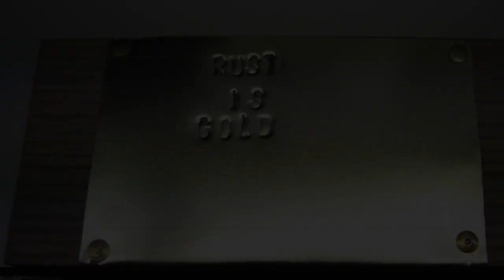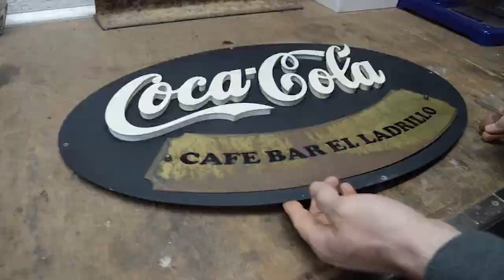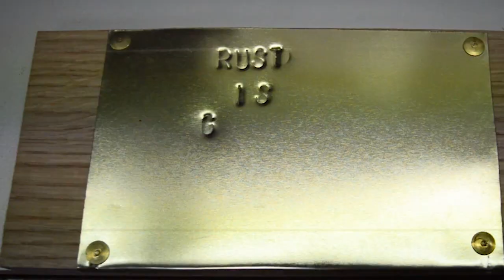Welcome to RUST IS GOLD (Trailer)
RUST IS GOLD is a DIY YouTube channel which I created in order to share with you my DIY hand made creations as well as some unique vintage items and antiques which I have restored.

MUSIC
Special Thanks to the following artist:

*Legal notice: The music track presented in this video is entitled "Midnight Run". No one entity, person or organization may take legal action against other entity, person or organization due to use or distribution of this track or modified portions of this music track.